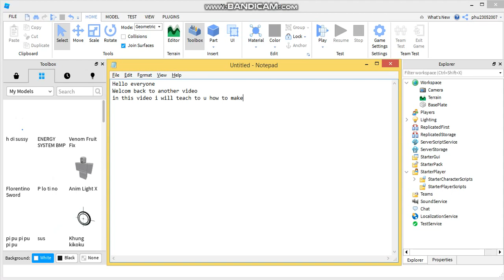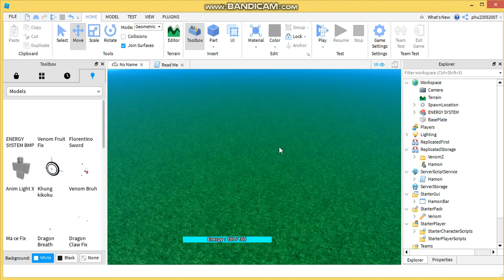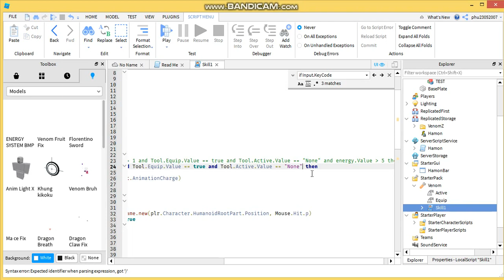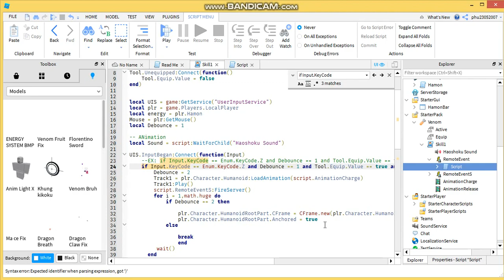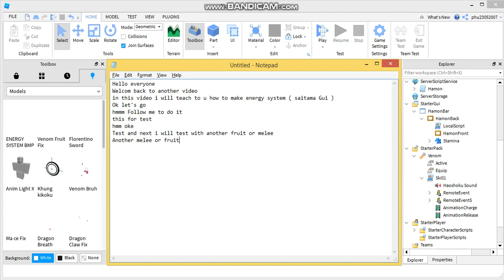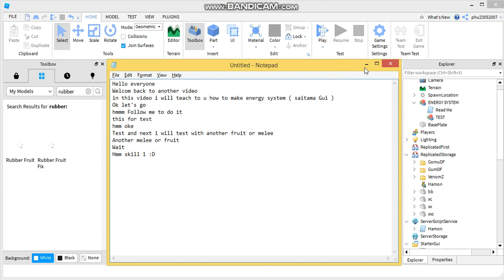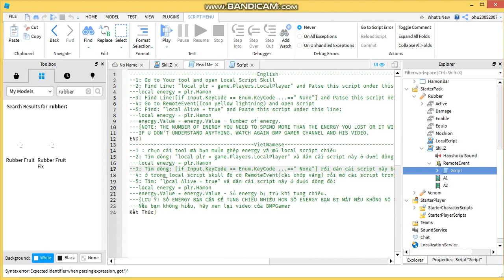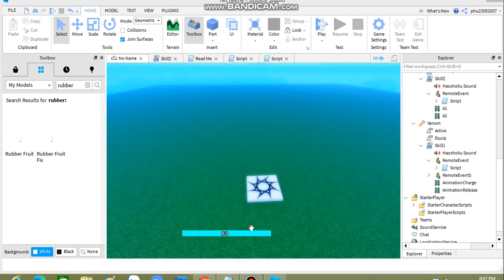ROBLOX STUDIO: How To Make Energy System [ Saitama Gui ]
CR: Minh N.G.U:)